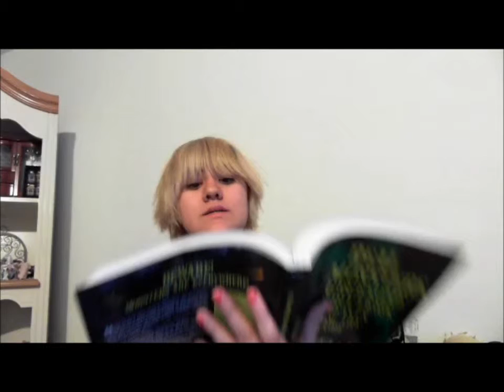Scary Stories By England Mothman Harbringer of Death